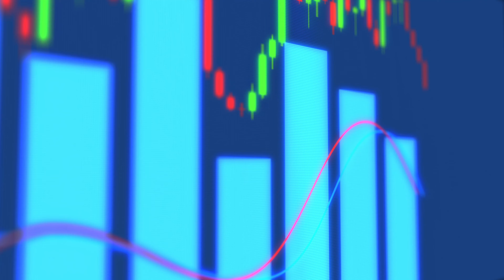Financial Charts 4k no copyright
A slow tracking animated loop past MACD chart, graph style bars and trading candlesticks.